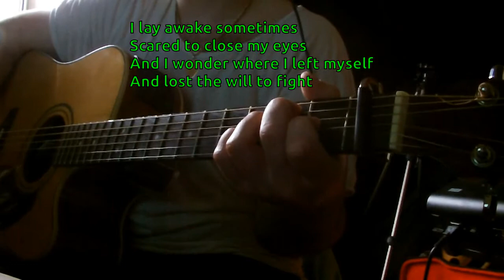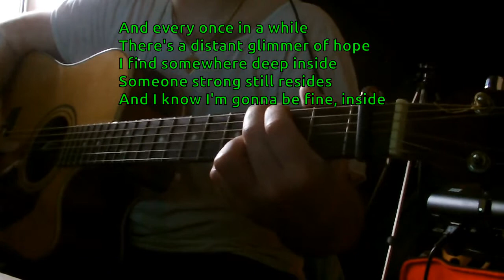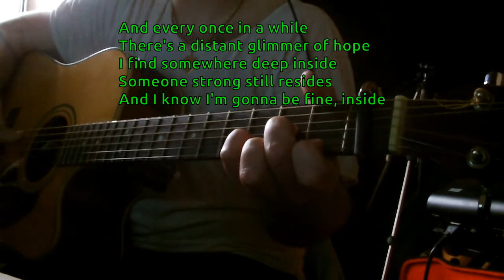Mariah Carey - Right to Dream KARAOKE Tennessee SNDTRK REQUEST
Readme:
Are you singer? This is just place for you. Will you record your voice in these covers? You'd record your voice with possible USB audio interface, for best audio quality. You'd sing with your friends in possible night fest on these vids.
If you record with a webcam or camcorder of mobile phone; please use the headphones, than give me your voice record without instrumental track. In every case you should use the headphones and give me your voice record without instrumental track and without effects.
Or alternatively use Google Drive, hence give me just one private message with the link.